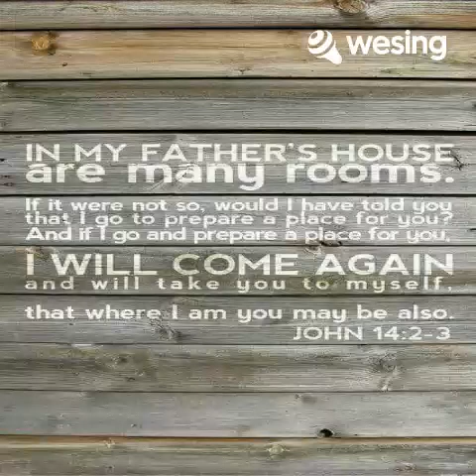This video is from WeSing